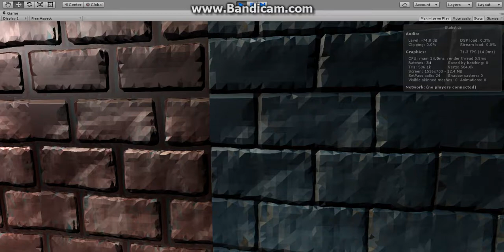Parallax Mapping in Unity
Textures baked from Blender and integrated into Unity